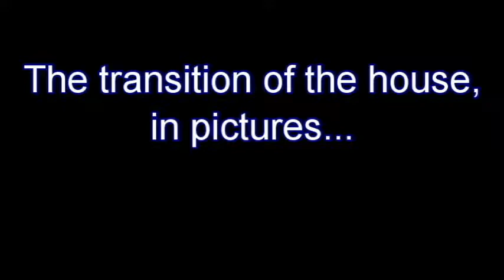Final production of the transition of our house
Video footage and stills with music in the background...